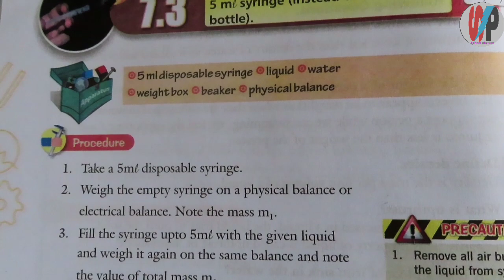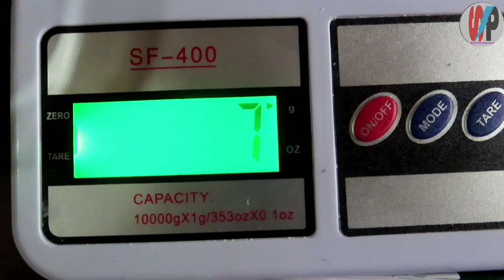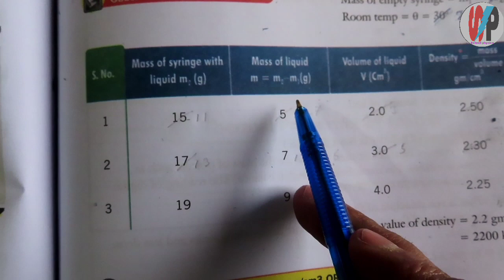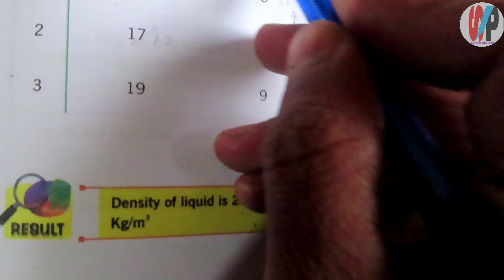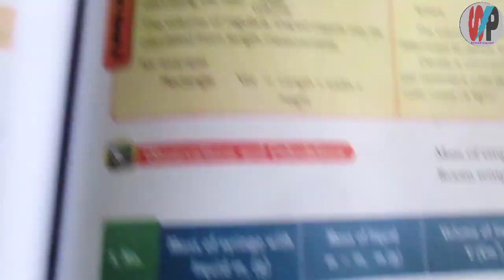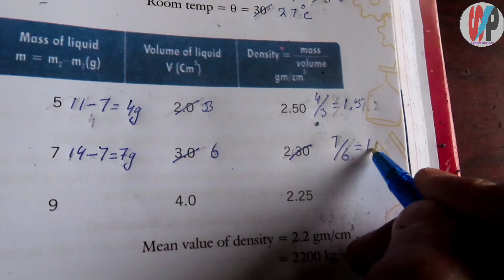To find the density of water using syringe || Practical 9th &10th || Experiment No 7.3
9th class physics
10th class physics(practical 10th physics)
11th class physics
12th class physics
According to syllabus of Ajk ,punjab all other boards.